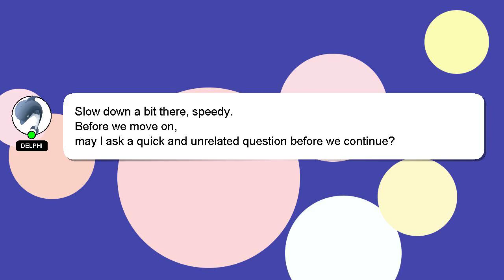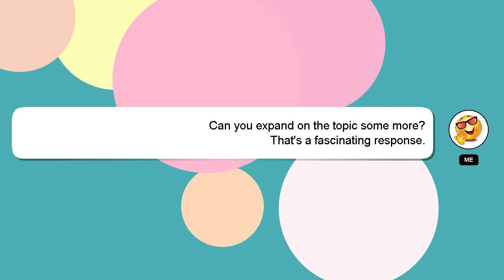HTML : CSS Box Shadow not working on iPhone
iPhone working Shadow CSS : Box not HTML on